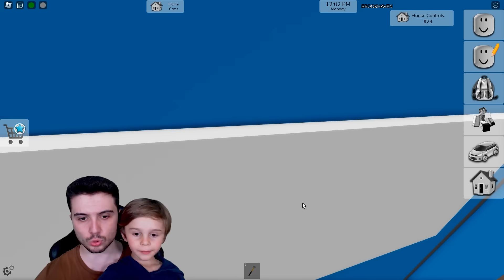🔨 BROOKHAVEN YENİ İNŞAAT GÜNCELLEMESİ 👷 Roblox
► Bugün Roblox Brookhaven oynadık.